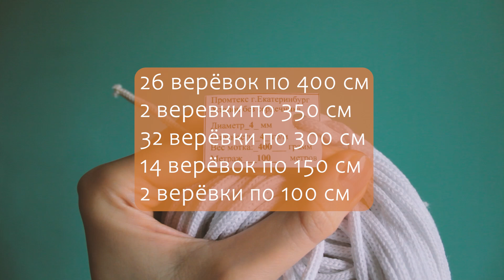МАКРАМЕ ПЛАТЬЕ💃 | Мастер-класс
Сегодня я покажу вам как сплести макраме платье в стиле греческой богини (или египетской). Для этого платья я использовала хлопковый шнур, но вы также можете использовать полиэфирный.
Приятного плетения! ➰

00:00 Привет!
00:06 Материалы + расчёты
00:37 Начало плетения
06:54 Плетение "чашечек"
26:37 Перемычка
30:14 Плетение  пояса
37:09 Оформление боковой и задней части
40:29 Плечики